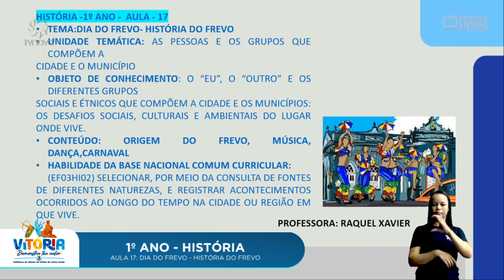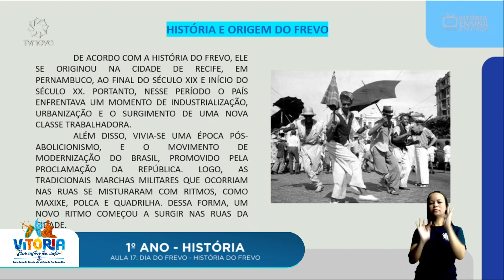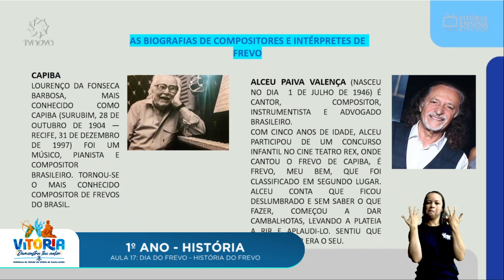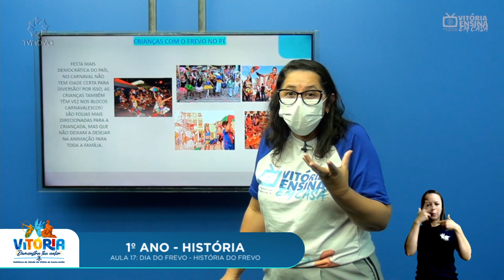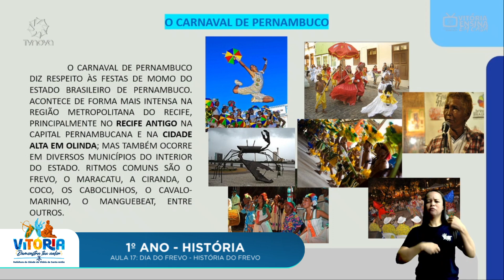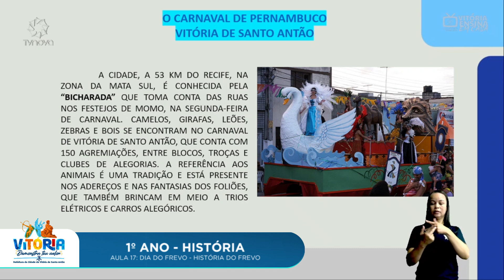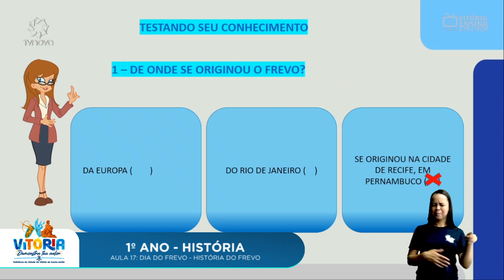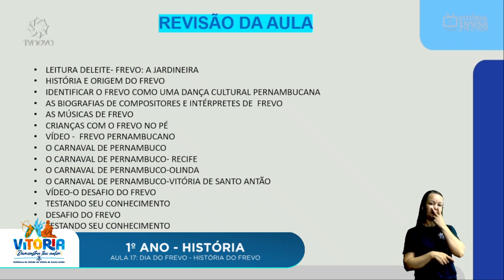Vitória Ensina em Casa | 1º Ano | HISTÓRIA | Dia do frevo- história do frevo